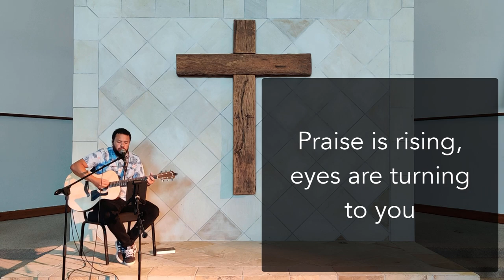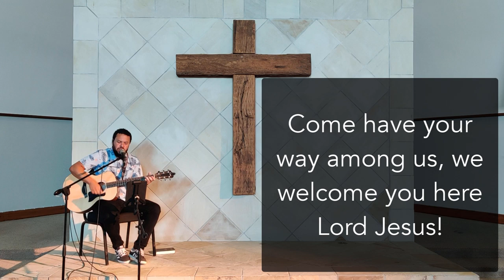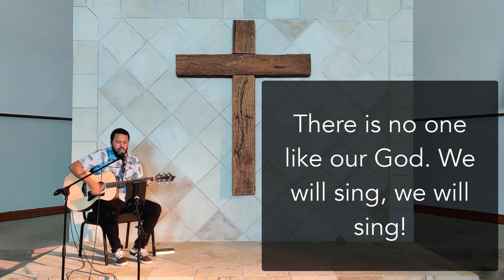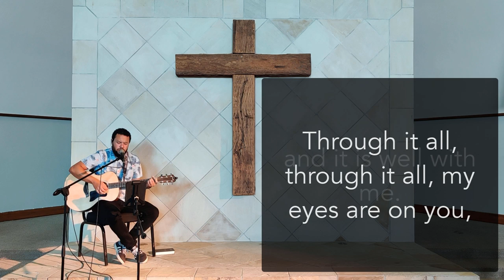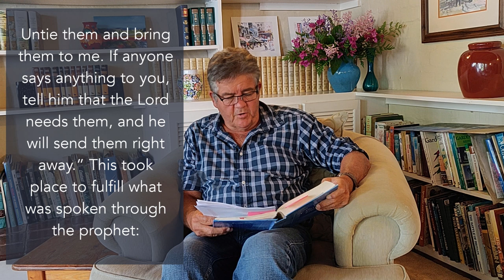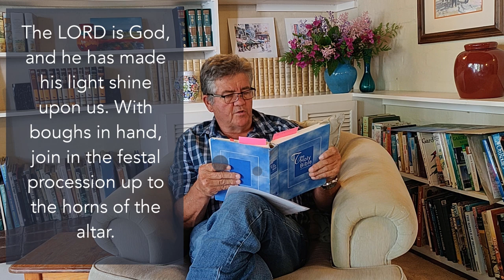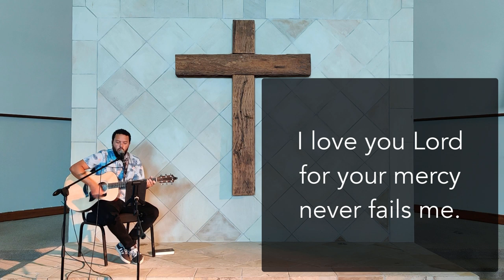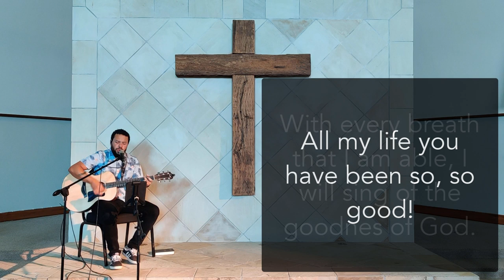Palm Sunday, 5 April, 2020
GAP Church is a family church located in Port Elizabeth, South Africa.

Table of Contents:

00:02 - Welcome
01:20 - Call to worship
05:24 - Announcements and Prayer
09:46 - Offering
11:26 - Worship
27:23 - Sermon
44:44 - Closing song and benediction